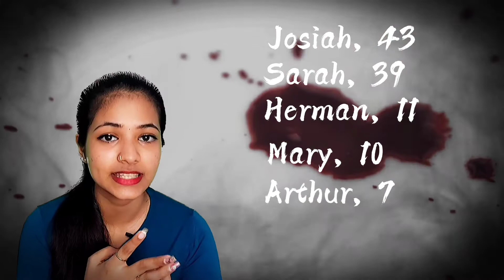Unsolved Murder Case | Villisca Axe Murders | remain mystery for 109 years-tamil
Hi fam🦋

I make videos about crime case and horror stories mostly.

Today's video is about Villisca Axe Murders. Family of 6 and 2 guests have been murdered brutally by unknown person. Its been an unsolved case for 109 years. This killer used and axe to kill all this 8 people in that house. This family is also known as the Moore family.

🎶Music?

📽️Editing app?
Capcut & Vllo

🖼Thumbnail?
Canva & Picsart

🦋Age - 21🦋

(Haluuuu sorry if the editing skill is quite bad...😂🙏... I'm recording new videos almost every day... So I don't want to spend too much time on editing... Hope you understand ❤️)